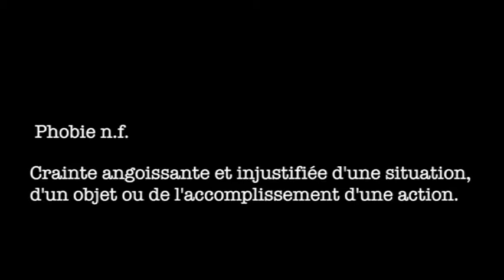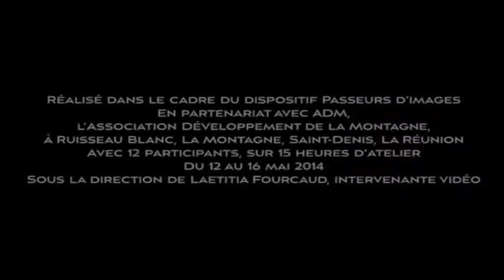"Lézar bizar brr", Saint-Denis, mai 2014, Zargano-La Réunion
Court métrage réalisé en atelier vidéo à Ruisseau Blanc, La Montagne, Saint-Denis, mai 2014
Sous la direction de Laetitia Fourcaud